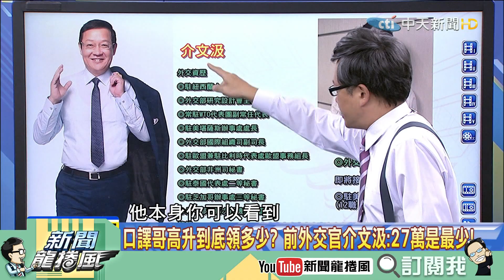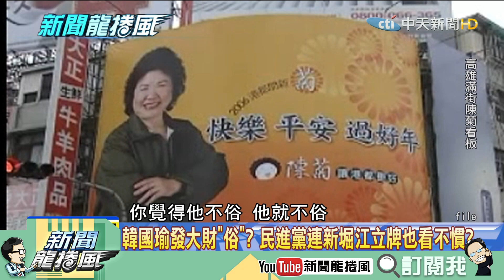【精彩】破壞國家體制！口譯哥無資歷直升駐美高官 前外交官：我當上前花了20年